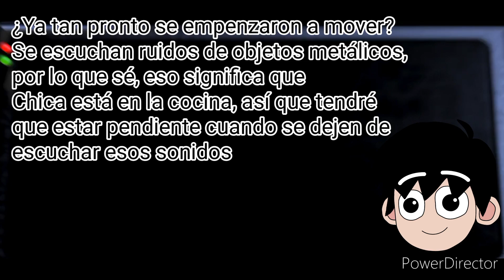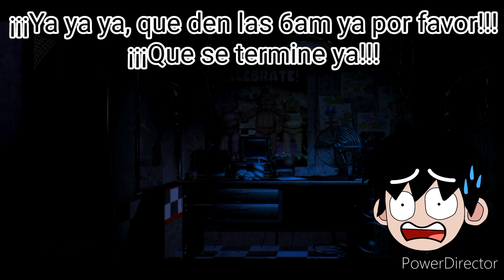Five Nights at Freddy's - Noche 3